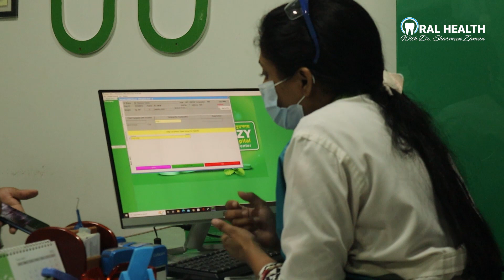দাঁতের ক্যাপ নিয়ে অস্বস্থি।দাঁতের ক্যাপ সেট হচ্ছে না?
Dr.Sharmeen Zaman
Oral & Dental Surgeon
BDS(DU)
PGT:Oral & Mexillofacial Surgery
Dhaka Medical College & Hospital
Speciality in advanced Dental Implant(India)
Speciality In Leaser Dentestry(India)

Topic:Oral & Dental Problem & Solutions

টুথপেষ্ট ব্যবহার করার আগে জেনে নিন | How to select best toothpaste? what is in the toothpaste?